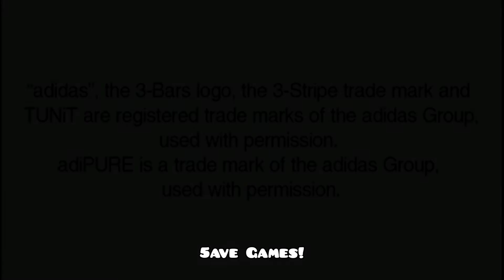PES 2010 RUSSIA All National Team Players (Europe B) Pro Evolution Soccer PS2 ⚽️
🔴 Music
⬇️ Credits: